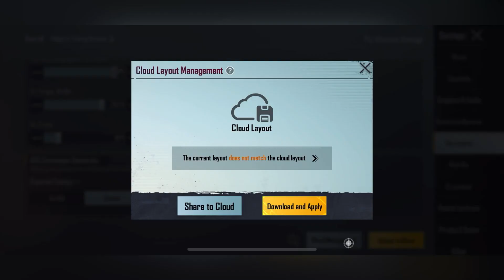27 FINISHES GAMEPLAY😱| CONTROLS AND SENSITIVITY 😉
27 FINISHES GAMEPLAY😱| CONTROLS AND SENSITIVITY 😉